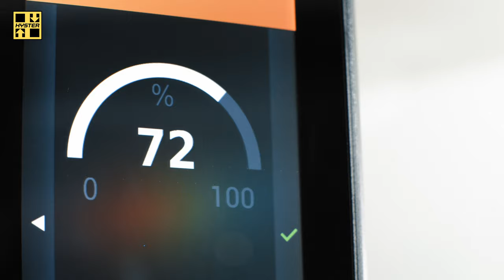H25-32XD in detail- HysterⓇ